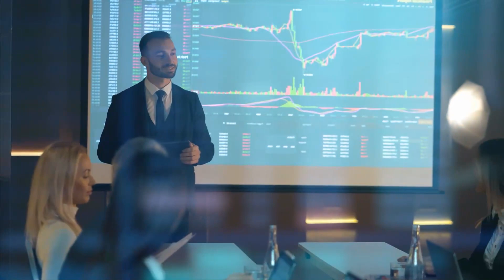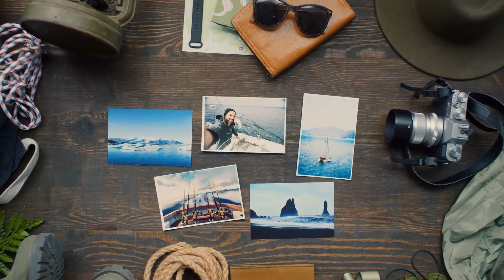Cápsulas para la memoria - Ser un líder